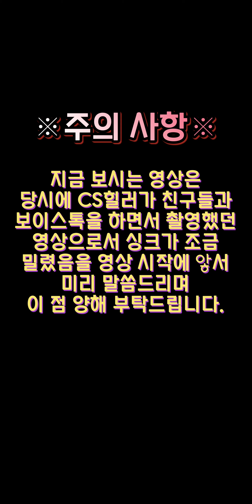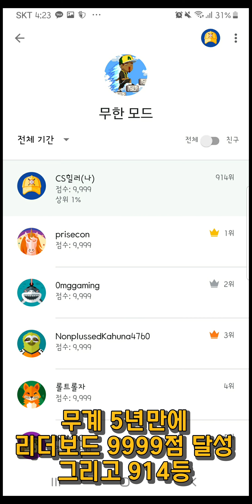[무한의 계단] 신데렐라&유령 계단 리뷰!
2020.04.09.금요일자 업데이트 리뷰#2
이번 영상은 최근 업데이트 된 것 중 두번째로
세트 미션을 통해 얻을 수 있는 캐릭터 '신데렐라' 와 계단 스킨 '유령 계단' 을 리뷰하는 영상입니다.